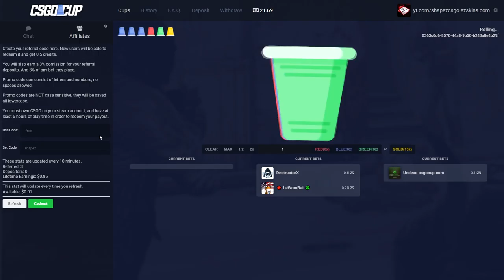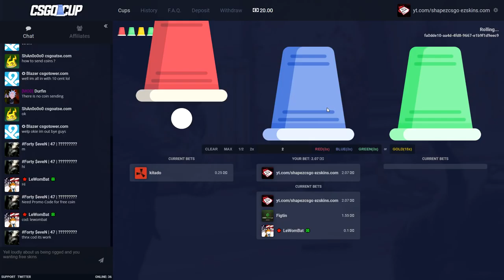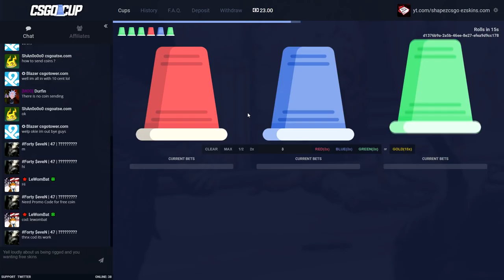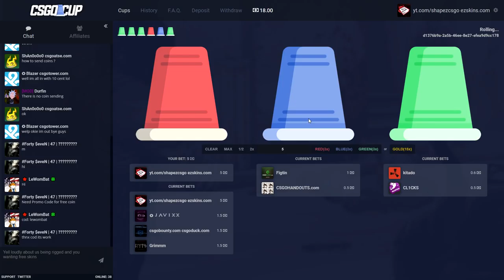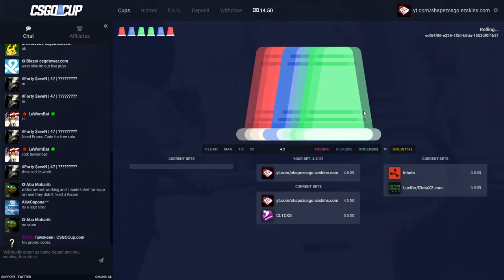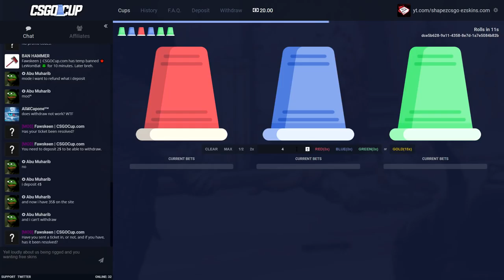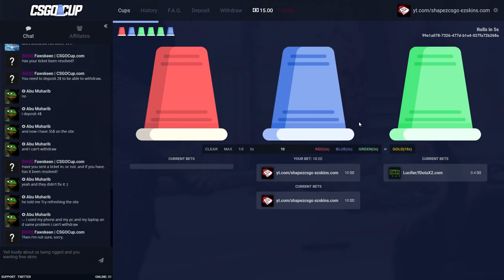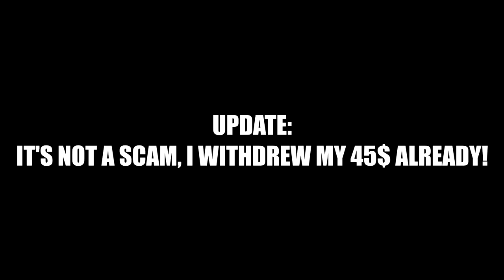AWESOME NEW CSGO GAMBLING MODE! (CSGOCUP.COM)